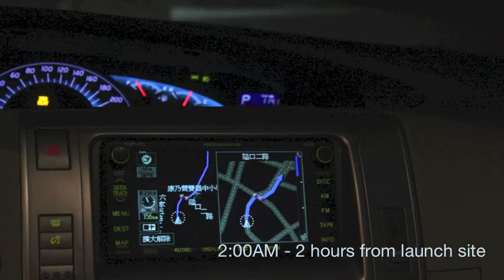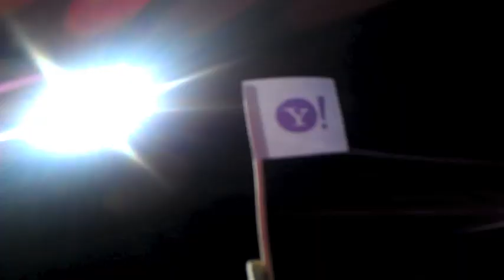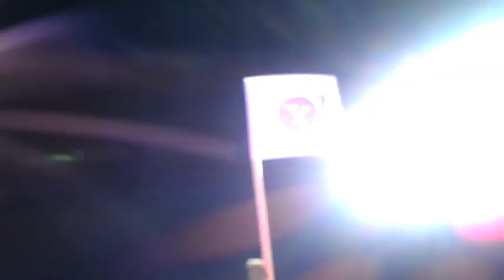Space Yahoo! - Team Building Project - Taiwan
As a team building project, a couple of geeky engineers and product manager launched a mobile phone on a weather balloon up into the stratosphere to capture some cool photos and videos over Taichung, Taiwan.

Song: if she wants me